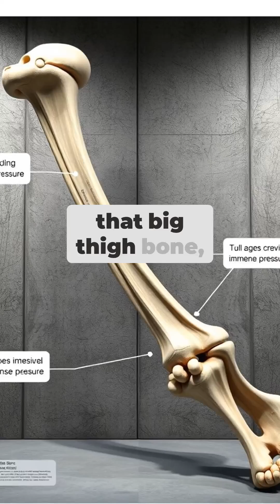Concrete Is Weak Compared to YOUR Bones—Unbelievable Fact!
Hold on—did you know your bones are stronger than concrete?**💥 This isn’t science fiction—it’s human biology at its most mind-blowing! While concrete can crack under pressure, your femur—the longest and strongest bone in your body—can withstand up to 30,000 pounds per square inch. That’s nearly 5X stronger than some concrete!

But here’s where it gets even crazier: your bones aren’t just strong—they’re alive. They repair themselves, grow stronger after injury, and store vital minerals. You’re walking around in a self-healing, steel-tough skeleton and probably never even knew it.

🧠 Welcome to Hidden Histories, where we uncover shocking facts about the human body, ancient tech, and forgotten truths that rewrite what you thought you knew. This 60-second story will change how you see your body—forever.

👍 Like if you learned something mind-blowing
💬 Comment your favorite body fact